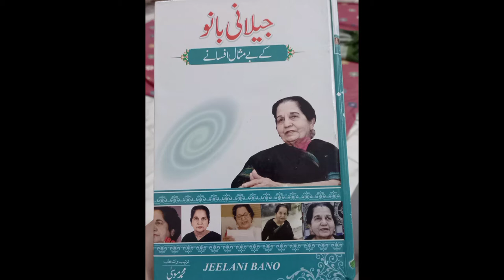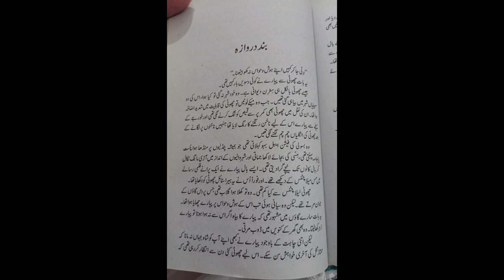Urdu Short Story by Jeelani Bano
" جیلانی بانو صاحبہ " کا ایک افسانہ سنیئے۔
 عنوان ہے " بند دروازہ " جیلانی بانو صاحبہ کا تعارف دیک اور وی لاگ میں پیش کر چکی ہوں جو چینل پر موجود ہے۔